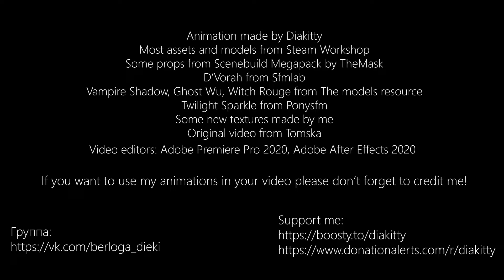[Sonic SFM Animation] Tomska - Bite Me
Wow, I started working on it back in september, but because of all the things here and there I wasn't able to push myself to finish it. But now it's finally here. Yeah, I decided to try some other stuff. Before I recreated only Sonic games cutscenes, and now I did one of my favorite Tomska's shorts!

Made in source filmmaker
All used models and characters don't belong to me. I get models from Steam's Workshop, SFMLab, Deviantart, Garry's Mod.
Time - I'm not really sure, but I suppose it was around month and a half (Not counting all breaks I had).
"Sonic the hedgehog" characters belongs to SEGA.
D'Vorah character from "Mortal Kombat" series belongs to WB Games.
Twilight Sparkle from "My Little Pony - Friendship is Magic" series belongs to Hasbro.

02.05.21. diakitty